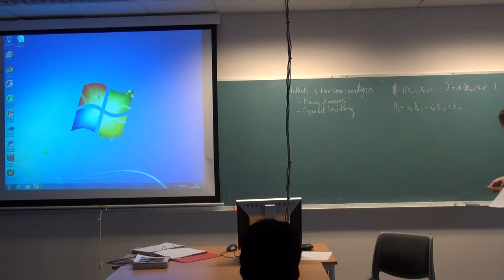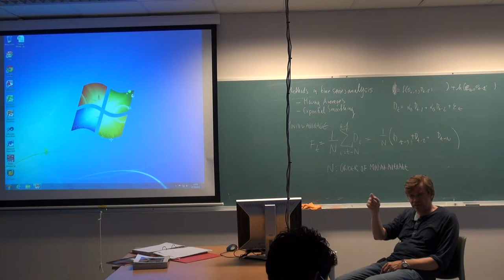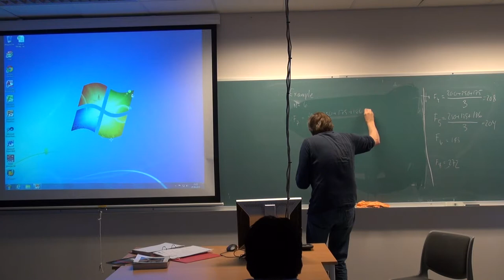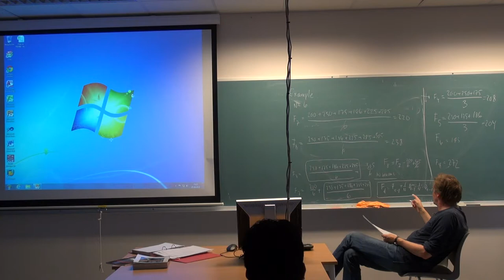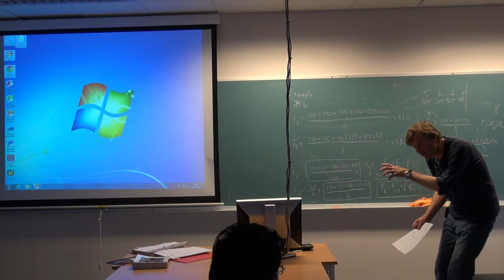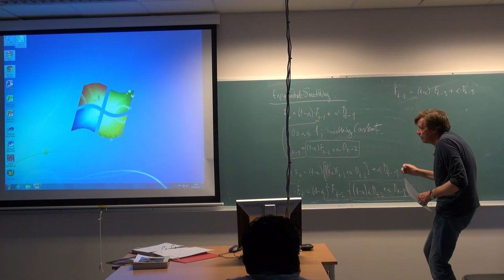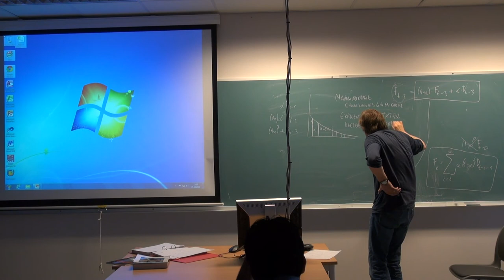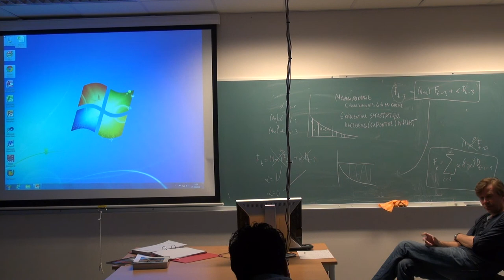106 Forelesning EVM710, (27. aug. 2013)